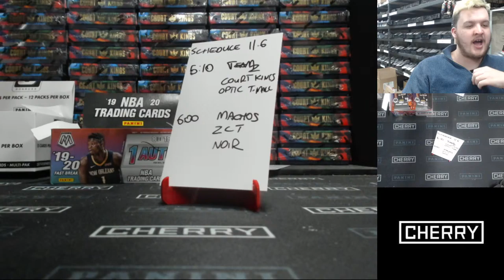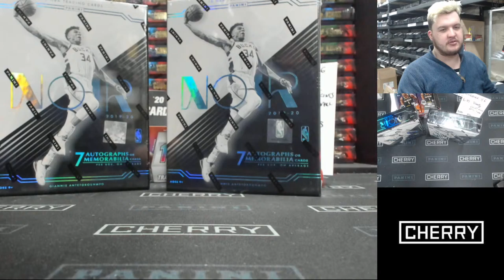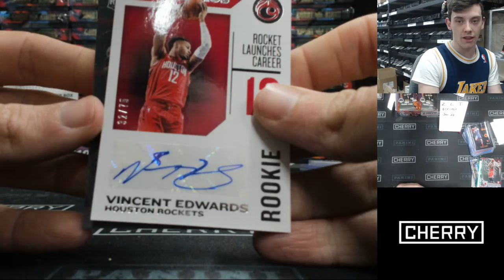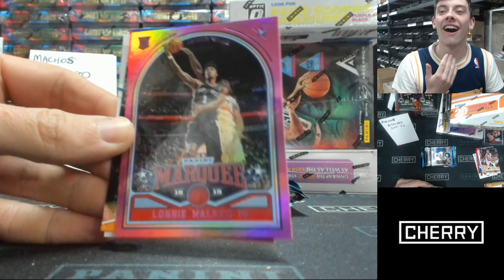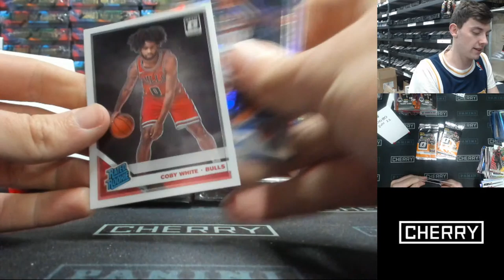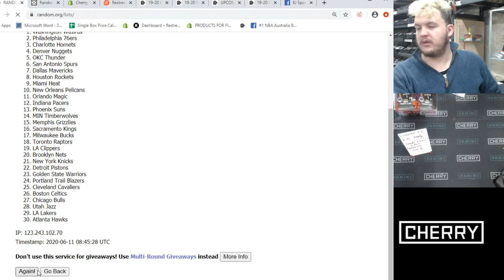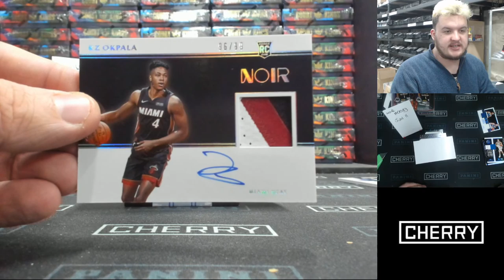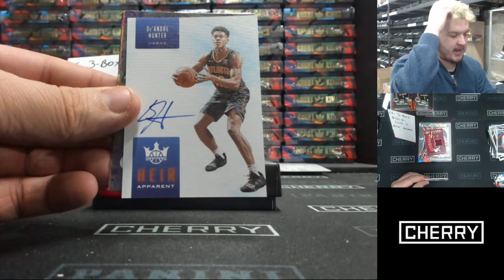CHERRY LIVE! NOIR. COURT KINGS. TMALL +++ (JUN 11)